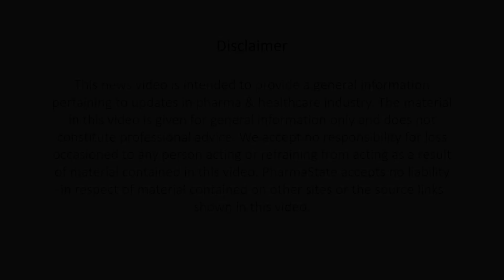Pharma Industry News @19 Feb 2021 | PharmaState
Watch for Latest Pharma News like
- Delhi’s air pollution claimed 54000 lives
- Bharat Biotech pursues Covid vaccine approval
- Dr Reddy’s launches fluphenazine hydrochloride tablets
Follow PharmaState | Global Pharma Network Page & get Pharma Exclusive Updates!